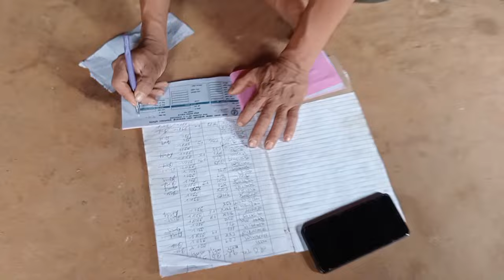We are making black chicken meat||First time kalo khukhra 🐓 ko masu khadai||wow😱 dammi banayo